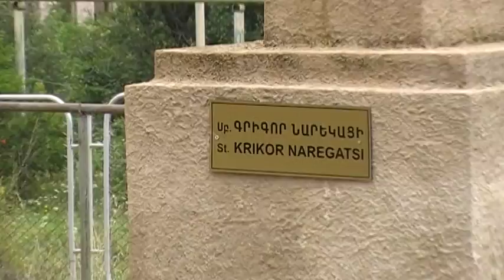Շուշի, Արցախ - Նարեկացու անվան Արվեստի Միություն 2009թ